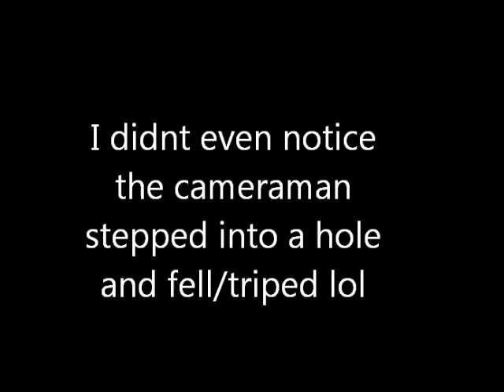a cold morning of harvesting hybrid striped bass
harvesting hybrid striped bass the very end is pretty funny because the cameraman trips/falls down